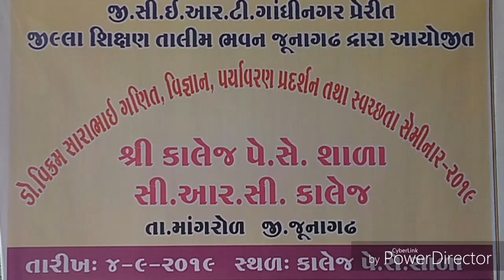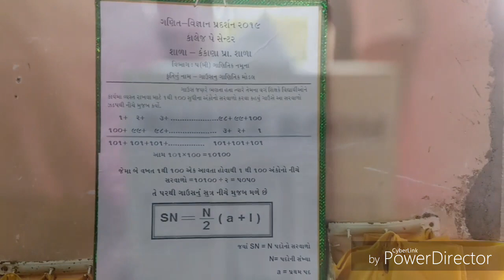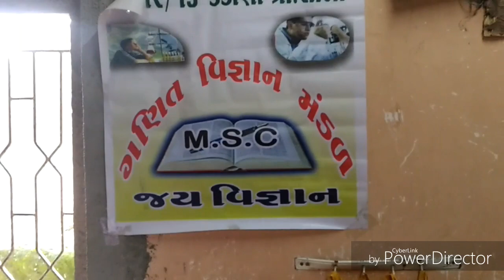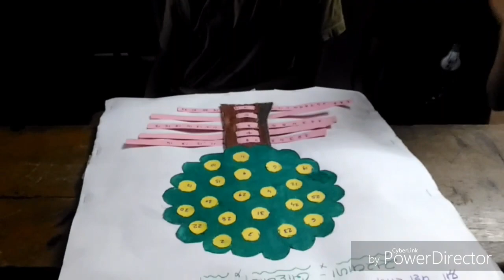Science Fair || ગણિત વિજ્ઞાન પર્યાવરણ પ્રદર્શન ૨૦૧૯ || સ્વચ્છતા સેમિનાર || કાલેજ પે.સે.શાળા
વિજ્ઞાન, ગણિત અને પર્યાવરણ પ્રદર્શન ૨૦૧૯-૨૦ અંતર્ગત માંગરોળ તાલુકાની કાલેજ પે.સે.શાળામાં તા .4-9-2019 ના રોજ યોજાઇ ગયો. આજ રોજ વિજ્ઞાન, ગણિત અને પર્યાવરણ પ્રદર્શન,વકતૃત્વ સ્પર્ધા, નિબંધ સ્પર્ધા તેમજ સ્વચ્છતા સેમિનાર જેવા ત્રિવિધ કાર્યક્રમો યોજાયા. આ વિજ્ઞાન, ગણિત અને પર્યાવરણ પ્રદર્શનને બી.આર.સી. કો.ઓર્ડીનેટરે દિપ પ્રાગટ્ય કરી શુભ શરૂઆત કરી હતી. સ્વચ્છતા પખવાડિયા ની ઉજવણી ની સાથે સાથે  કાલેજ પે.સે.શાળા ની કન્યાઓ ને આગાખાન સંસ્થા માંથી પધારેલા મંજુલા બેને સુંદર સ્વચ્છતા નું માર્ગદર્શન આપ્યુ.
 જેન્ડર બાયસ નું પ્રમાણ ધટે તેવો પ્રયાસ કર્યો.